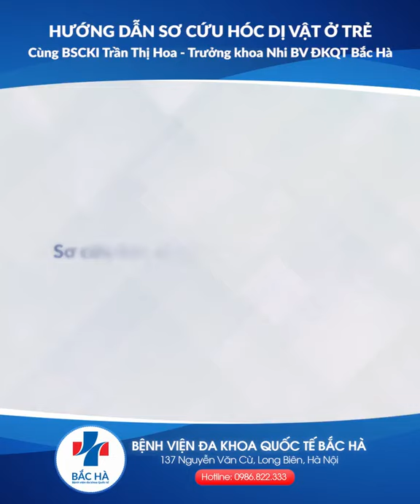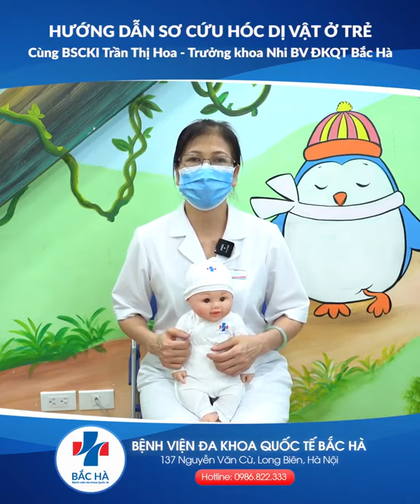Hướng dẫn hóc dị vật cho trẻ cùng BS CKI Trần THị Hoa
🌟 Hóc dị vật - Chặn đứng nguy cơ nguy hiểm tính mạng nếu ba mẹ nằm lòng sơ cứu
🌟 Trẻ có thể tử vong nếu không được sơ cứu và cấp cứu kịp thời
🌟 Cùng theo dõi ngay để nắm chắc từng bước sơ cứu ba mẹ nhé!
Trẻ bị hóc dị vật đường thở cần sơ cứu khi:
☀ Không thở được
☀ Thở hổn hển hoặc khò khè
☀ Không thể nói chuyện, khóc hay la hét
☀ Da chuyển sang màu xanh hoặc có dấu hiệu tím tái
☀ Nắm lấy cổ họng và ra hiệu dẫy dụa tay
☀ Đi lảo đảo hoặc bất tỉnh
🏥 BỆNH VIỆN ĐA KHOA QUỐC TẾ BẮC HÀ - CHĂM BÉ TẬN TÂM, ƯƠM MẦM SỨC KHỎE
137 Nguyễn Văn Cừ, P. Ngọc Lâm, Q. Long Biên, Hà Nội